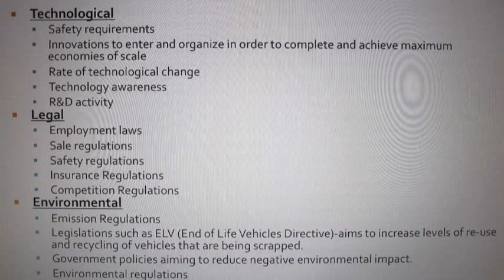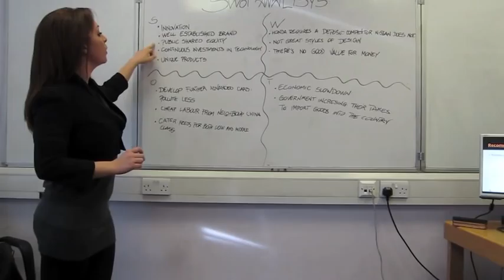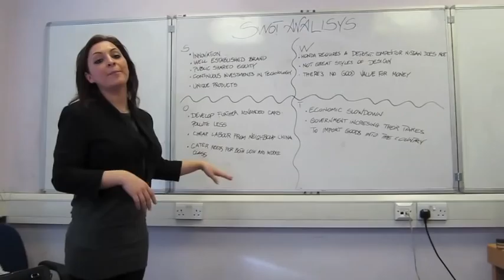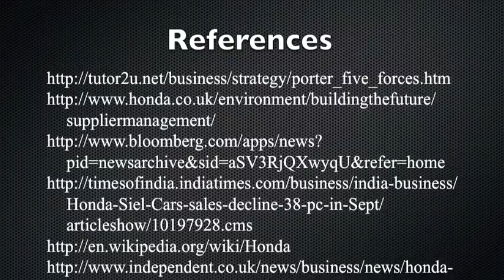Honda and Recession